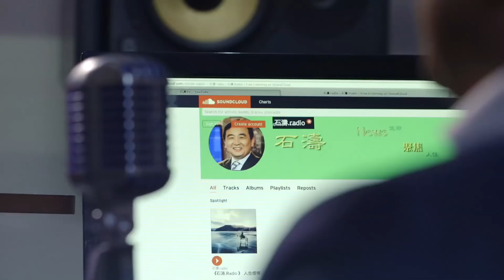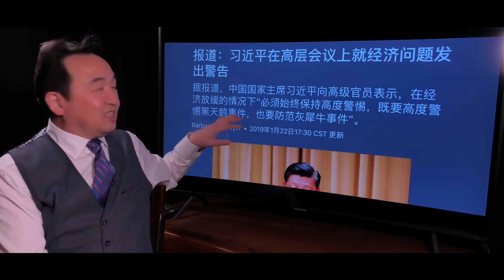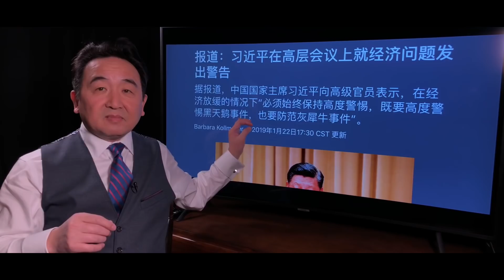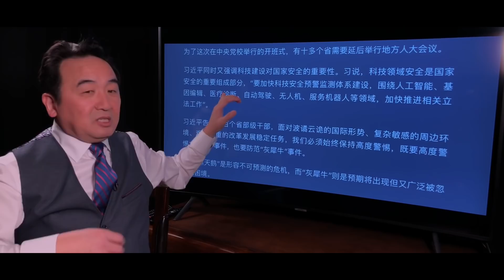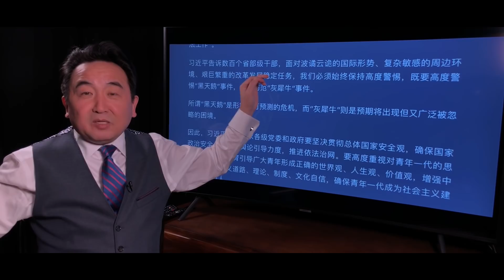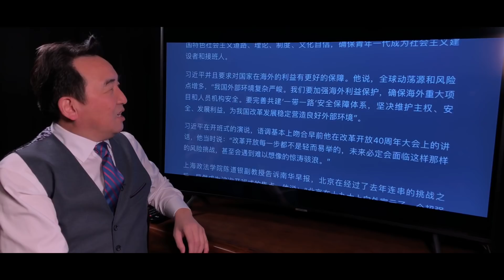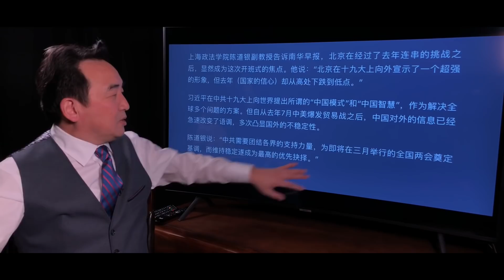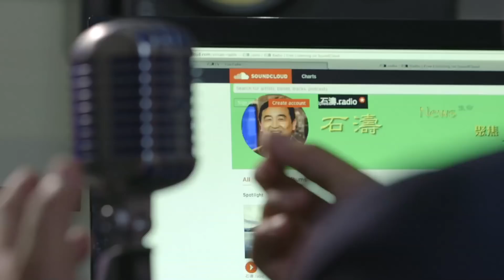《石濤.News》列寧忌日21號 孟晚舟將引渡 逼習近平以『人工智能 基因編輯等』宣戰“保衛中共政權”嚴防黑天鵝灰犀牛 監控中國人 『確保海外重大項目和人員機構安全』- 華為5G與孟晚舟